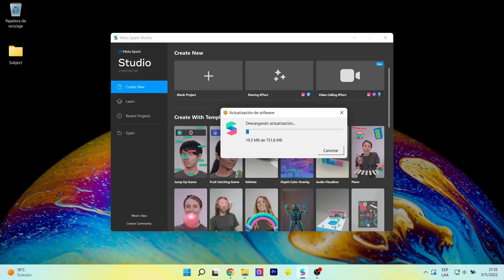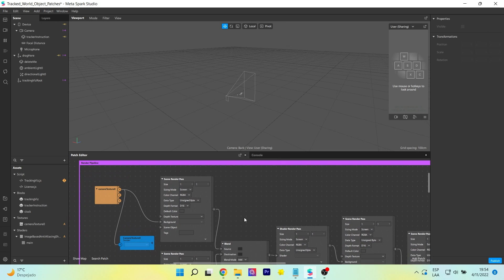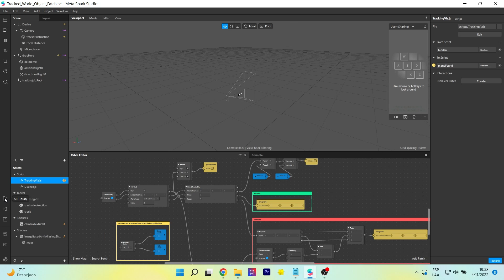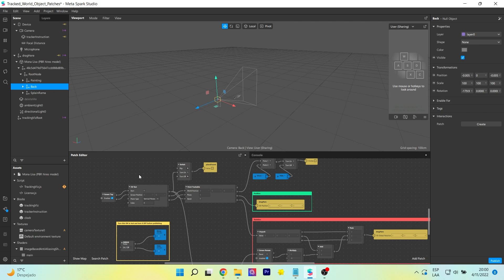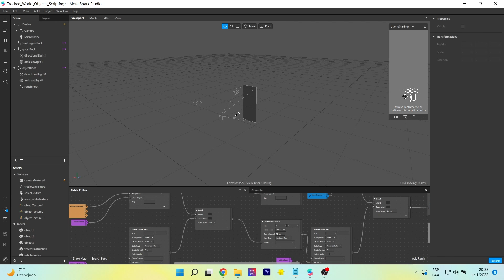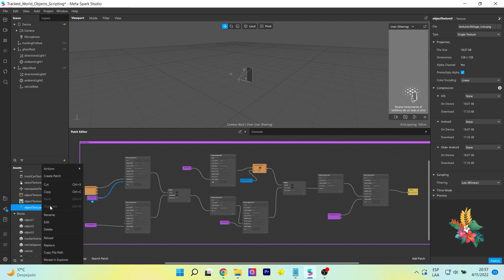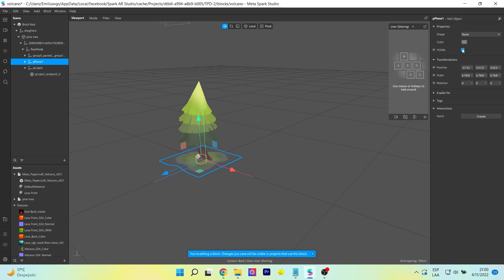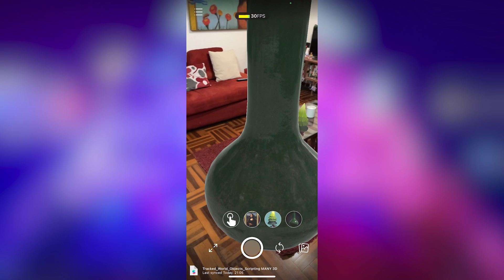Posiciona objetos en cualquier superficie! 😲 Spark AR Multiplane tracking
Con la nueva actualización de Spark AR V150 ahora puedes agregar objetos en cualquier superficie gracias a las plantillas llamadas Multiplane tracking. En este video te voy a explicar como implementar estas dos plantillas de trabajo para crear filtros de instagram.
With the new Spark AR V150 update you can now add objects on any surface thanks to the templates called Multiplane tracking. In this video I'm going to explain you how to implement these two working templates to create instagram filters.

Director: Isha Pinto

✅ Get to know my website and learn more about this XR world

My VR / AR software and hardware:
⚡ Insta 360 One X
⚡ Samsung A71 allowing ARCore to be used
⚡ Iphone 12 PRO to use ARkit and AR Quick Look
⚡ Oculus Quest
⚡ Aryzon
⚡ Zapbox
⚡ Merge Cube